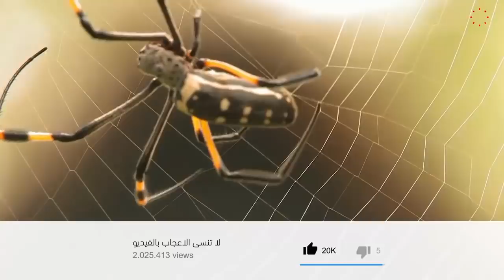بعد استخدام هذا الشىء ستتخلص من الفئران و العناكب فى المنزل للأبد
جميعنا نحب أن نشعر بالراحة فى منازلنا ، لذا فالجميع يتأكد من اغلاق النوافذ والأبواب حتى لا يسمح بدخول حشرات او العناكب او قوارض مزعجة كالفئران 0فالكثير منا لديهم خوف مرضى من العناكب رغم صغرها , فالعناكب يمكنها التسلل بكل هدوء , وكذلك الفئران تتسبب فى الكثير من الاضرار داخل المنزل 0 حيث أن لها حاسة شم قوية تمكنها من معرفة أماكن حفظ الطعام ، وبالتالى القفز داخل الصناديق و الأكياس التى يحفظ بها هذا الطعام وجعله سام وغير ملائم للأكل